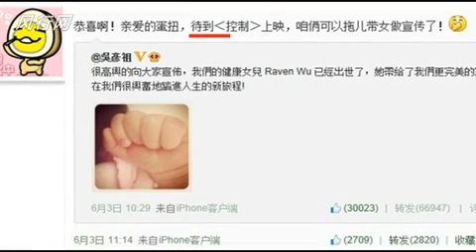《娱乐资讯》刘烨催促吴彦祖履行诺言早定娃娃亲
刘烨催促吴彦祖履行诺言早定娃娃亲